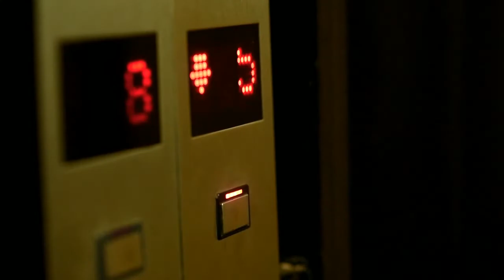POLEMICA EN EL BUSINESS con Claudio Destefano 12-11-2018